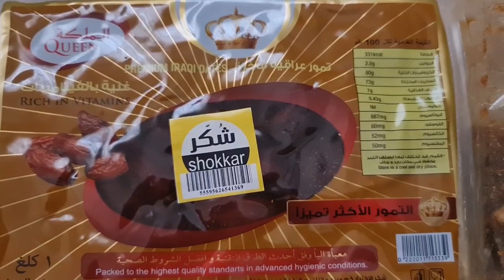كرات التمر بأربع نكهات 🦋🌸 بسيطة جدا وبأقل مكونات وطعم رهيب 😋